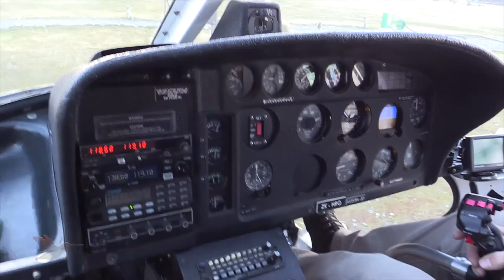Mt Cook Helicopter Flight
Flight around Mt Cook in New Zealand's South Island in May 2016